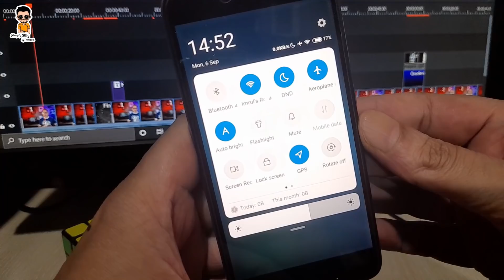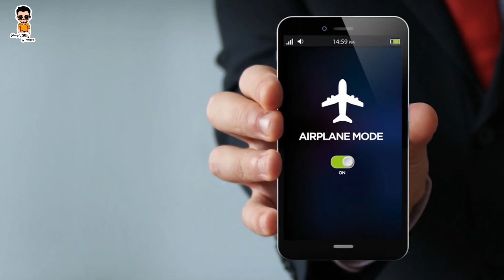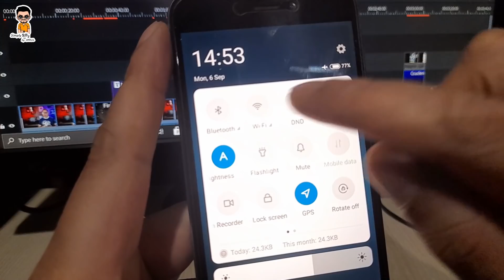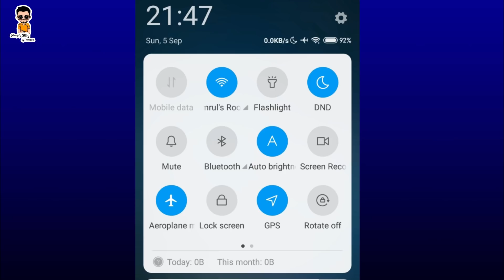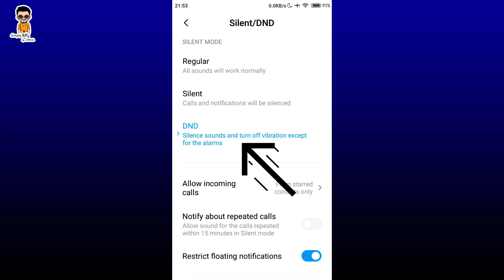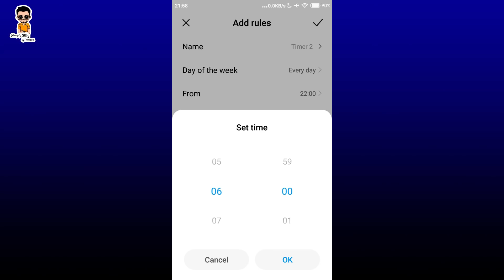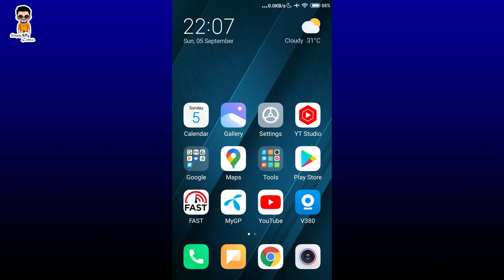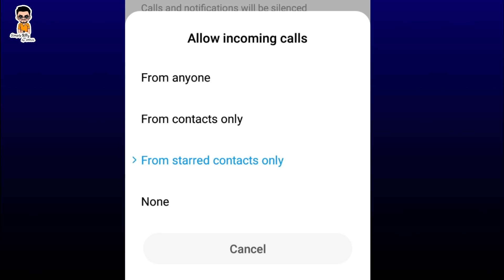2 important Smartphone settings you must know | কেন এই সেটিংস? | Imrul Hasan Khan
2 important Smartphone settings you must know

In this video I have talked about DND (Do not disturb) and Airplane mode. In DND mode you can still get notifications from your favorite contacts. Airplane mode can be used when playing games or listening songs and you can turn on WiFi and Bluetooth while using  your smart phone in airplane mode.

How to make spy cctv camera with mobile | গোপনে মোবাইলে দেখুন কি হচ্ছে | Imrul Hasan Khan